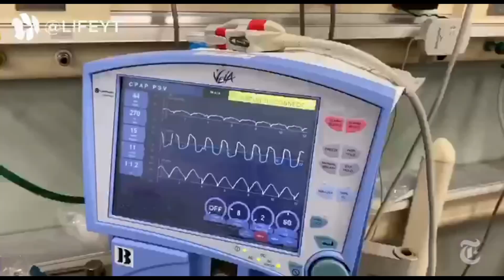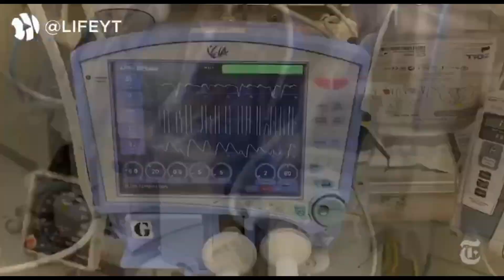Рассказ врача из Нью Йорка.COVID-19 в Америке.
Всем Привет!
Доктор из Нью-Йорка показала , что происходит в самом эпицентре вспышки Covid-19  в США, и в каких условиях специалисты борются за жизнь пациентов.
Нехватка ресурсов и оборудования, нетипичные случаи заболевания и пустые обещания от ответственных органов - и это, возможно , только начало!